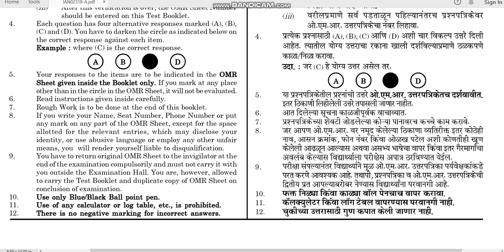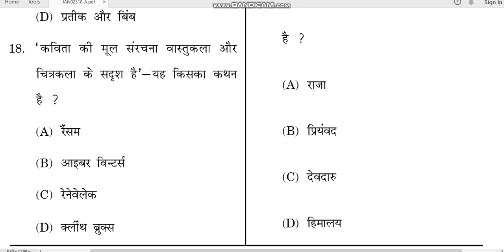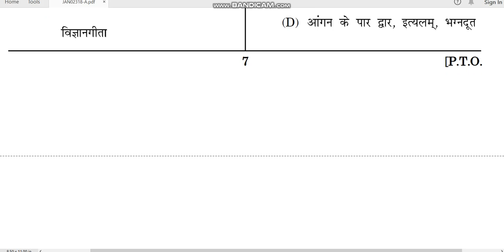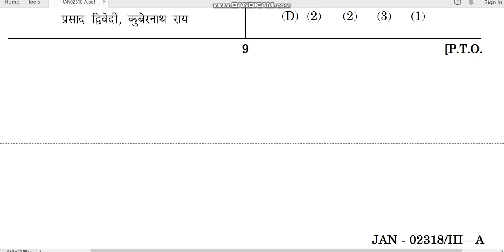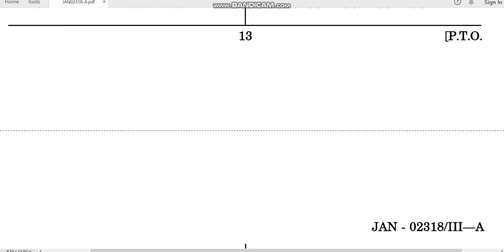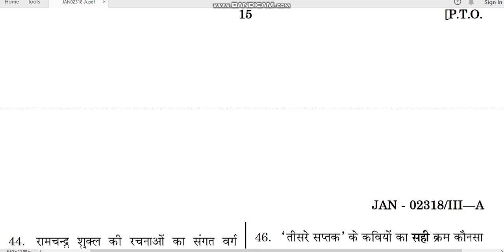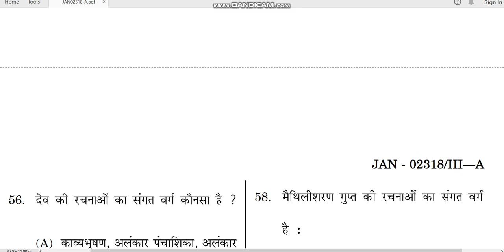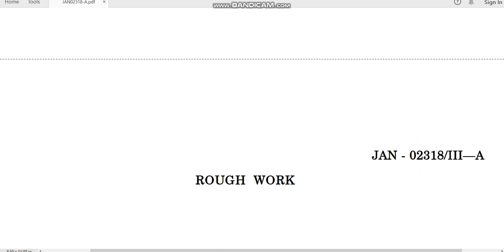ME SET paper 3 HINDI by hitesh kumar JAN 2018